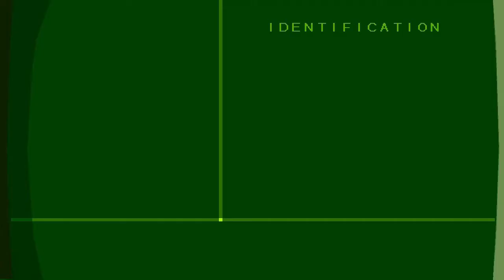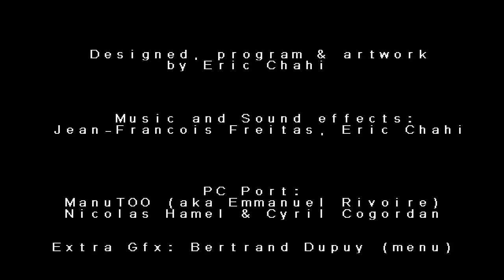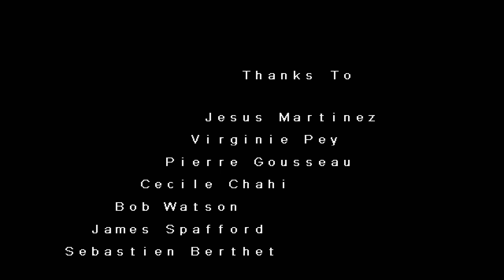Another World High Resolution Collector's Edition - DarkEvil87's LPs - Full Longplay (PC)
In this video I show you how to beat Another World for PC. Another World is known as Out of This Word mostly in the United States. Also available as as series of shorter episodes on my channel.